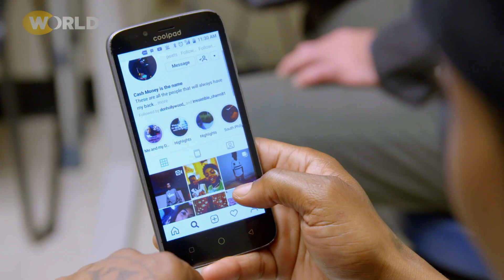Making the Right Choice | BLOOD SUGAR RISING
Monteil Lee understood when he was diagnosed with Type 2 diabetes eight years ago that he had to make lifestyle changes. He is struggling to get his insurance to cover his medicines, and it’s hard to pay for the healthy foods he needs to eat.

To watch the full film starting 4/15, and to learn more about the project

Blood Sugar Rising is a production of Structure Films for WGBH Boston. Major funding provided by Draper. Additional funding provided by the Russell Berrie Foundation, Sami Inkinen through the Inkinen Family Donor-Advised Fund, and the Corporation for Public Broadcasting.